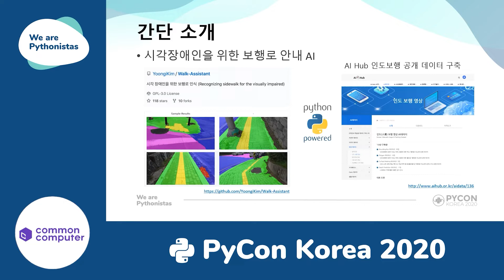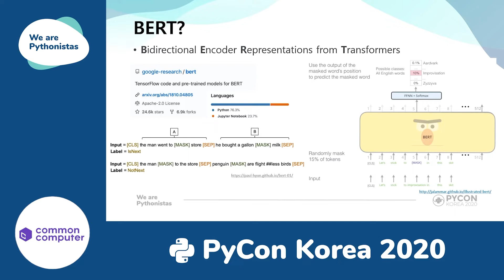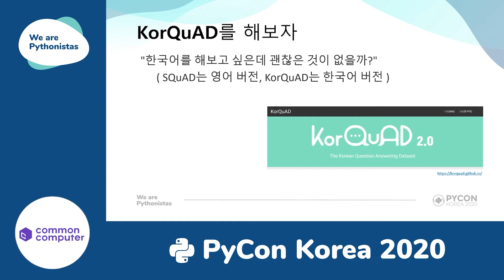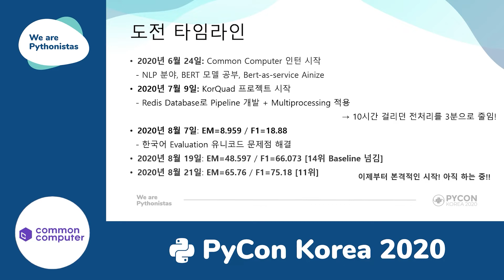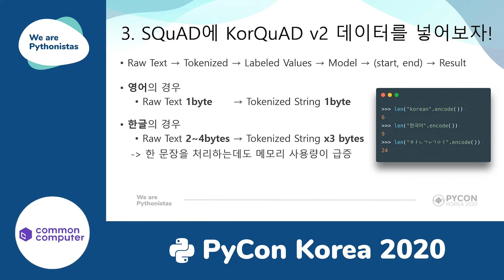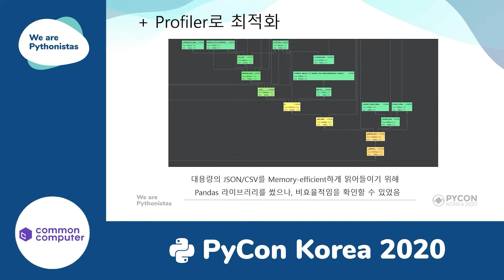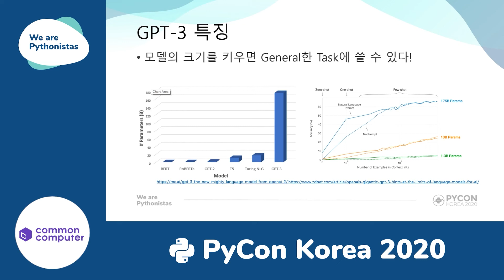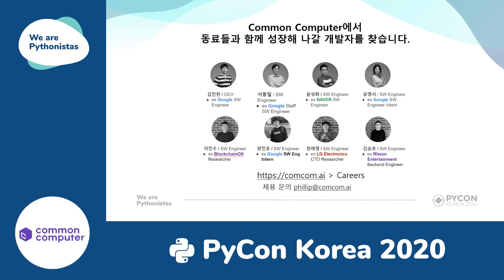자연어처리 초보자의 BERT 도전기 - 김윤기(common computer) - PyCon Korea 2020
청력에 상관없이 모두가 발표를 접할 수 있도록 파이콘 한국 2020 모든 영상에는 자막이 제공됩니다.
자막 보기 설정을 켜주세요(선택 : 한국어). Every video in PyCon Korea 2020 has subtitles. Please turn on the subtitle view setting.(Language: Korean)
[파이콘 한국이란]
파이콘은 세계 각국의 파이썬 프로그래밍 언어 커뮤니티에서 주관하는 비영리 컨퍼런스입니다. 한국에서는 처음으로 열린 파이콘 한국 2014를 시작으로 파이콘 한국 준비위원회는 건강한 국내 파이썬 생태계에 지속적인 보탬이 되고자, 커뮤니티 멤버들의 자발적인 봉사로 운영되고 있습니다.

[WE ARE PYTHONISTAS]
파이콘 한국 2020의 슬로건은 "We are Pythonistas"입니다.
이 곳에는 '파이썬'이라는 단 하나의 공통점으로 모이는 사람들이 있습니다.
이제 막 파이썬이 무엇인지 알게 된 사람들,
파이썬으로 무언가를 만들고 연구하며 세상에 기여하고 있는 사람들,
다른 이에게 파이썬을 더 널리 알리고 싶은 사람들까지.
이렇게 다양한 사람들이 모여있는 파이콘 한국에서
우리는 서로의 경험담에 응원을 보내고, 울고 웃으며 많은 이야기를 나눕니다.
그렇게 파이콘 한국은 점점 깊어지고, 넓어지고, 단단해졌습니다.
올해도 어김없이 열릴 파이콘 한국을 통해
여러분의 세상이 한 발자국 더 넓어질 수 있기를 바랍니다.
이곳에 모인 우리는 함께 걸어갈 수 있는 힘을 가진 파이써니스타들이니까요.
We are Pythonistas.

[파이콘 한국은 다른 개발자 행사와 무엇이 다른가요?]
파이콘 한국은 커뮤니티 주관으로 이뤄지는 비영리 개발자 대상 행사로, 타 기업 및 기관에서 개최하는 개발자 행사와는 성격이 다릅니다. 발표자와 튜토리얼 진행자를 포함하여, 자원봉사자와 준비위원회 담당자 등 모든 인원이 금전적 이득 없이 순수히 오픈소스 프로그래밍 언어인 파이썬의 저변 확대와 커뮤니티 활성화를 위해 진행하는 행사입니다.